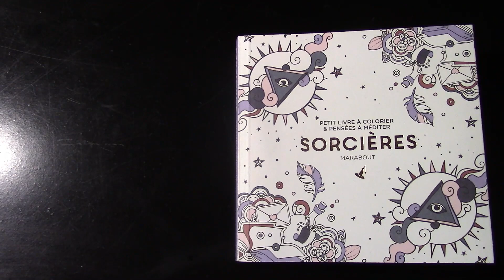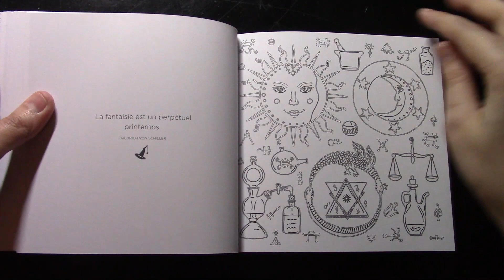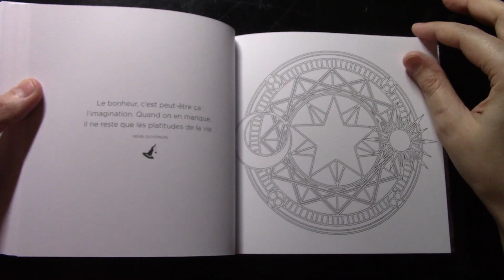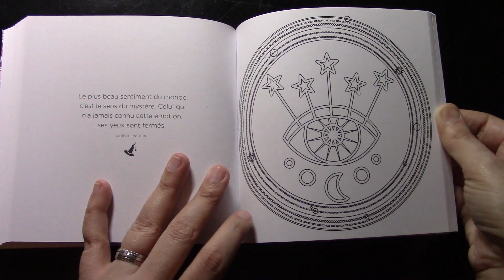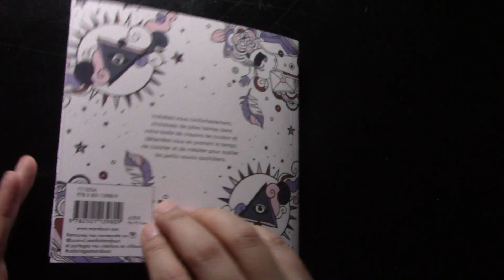Flip Through | Sorciéres by Marabout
Musical Flip Through of Sorciéres by Marabout
Features: 50 Images - Single Sided - Paperback - French Language